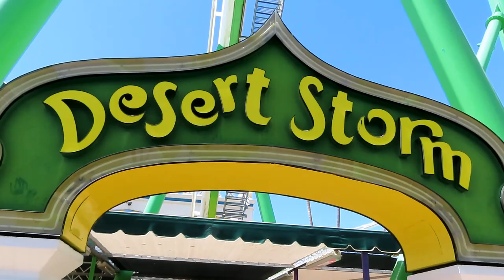Desert Storm at Castles 'N' Coasters Off-Ride Footage (No Copyright)